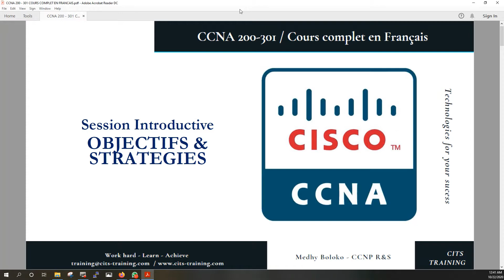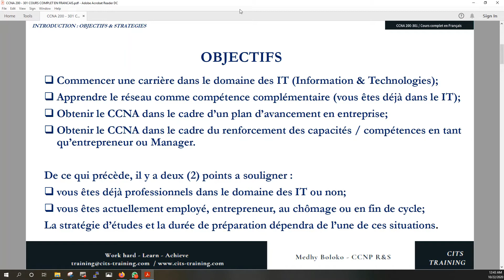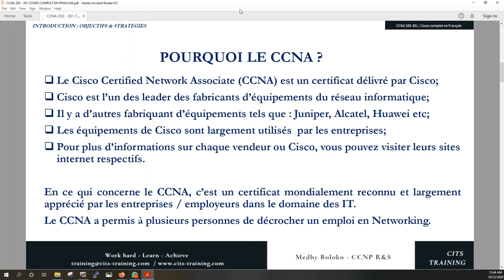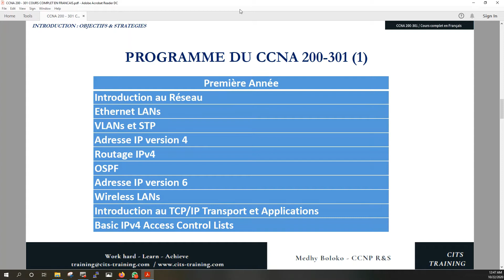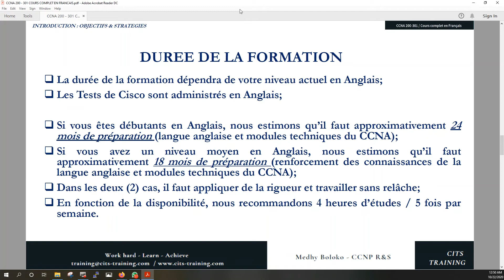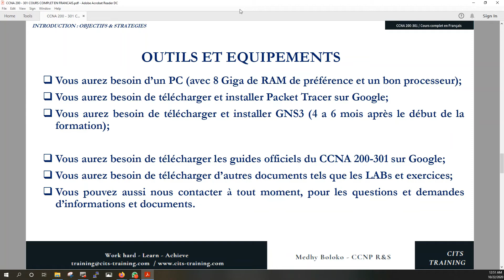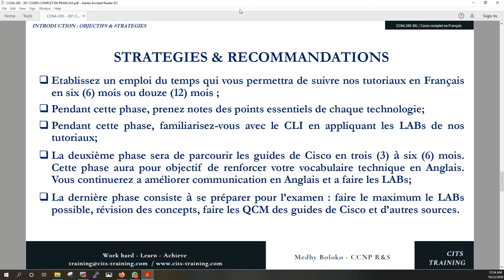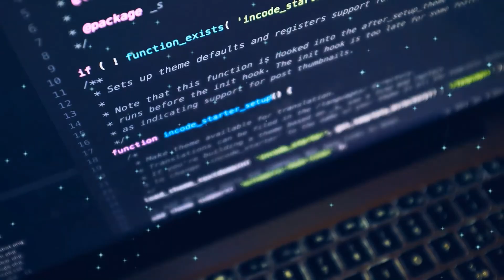CCNA 200-301 en Français - Session Introductive : Objectifs & Strategies